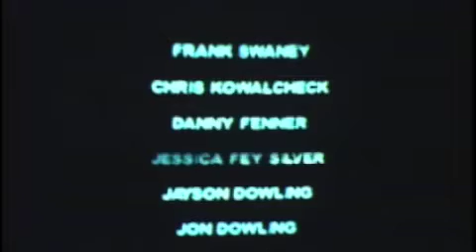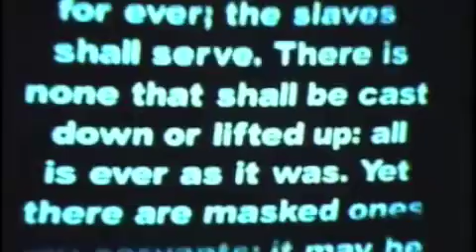GAS AIN'T IRONING: The Musical part 3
Directed by John Allen Gibel